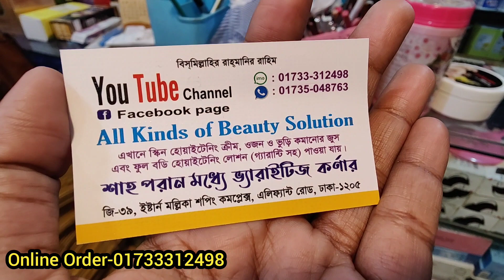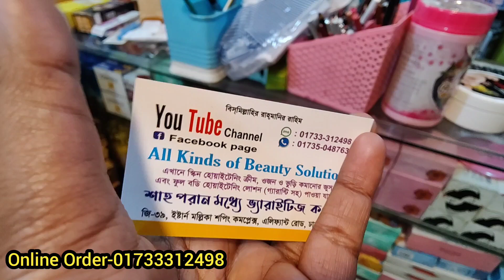বড় বড় ফেসবুক পেজের গোপন সন্ধান ফাঁস/স্থায়ীভাবে বডি ফর্সা করার গোপন সন্ধান ফাঁস